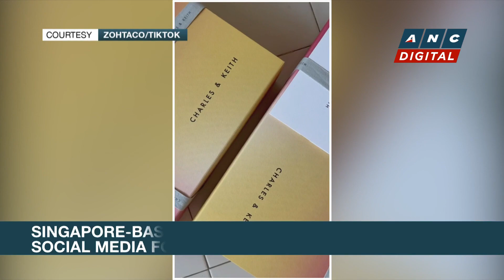Headstart: One-on-One with Filipino TikToker Zoe Gabriel | ANC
Headstart: Karen Davila talks to Zoe Gabriel.